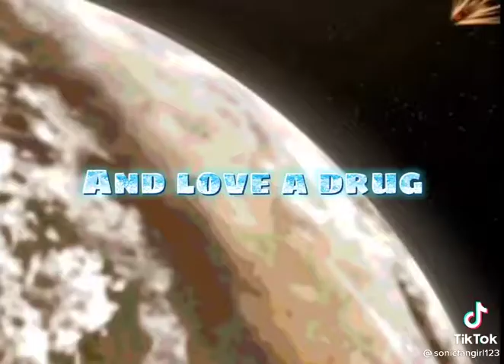shadow loses his best friend maria